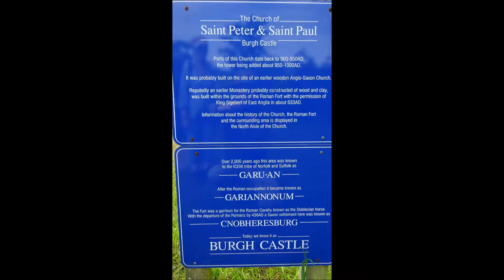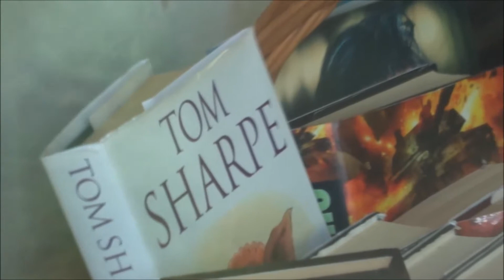The Church of Saint Peter & Saint Paul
10th Century church, Burgh Castle, Norfolk